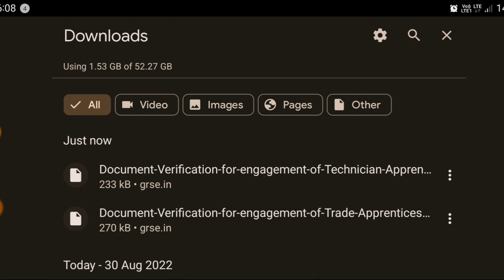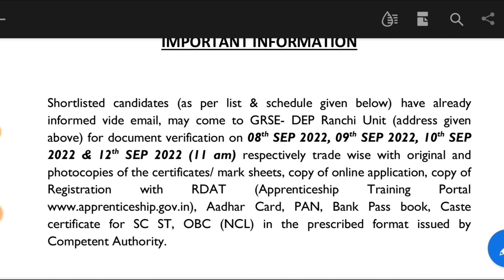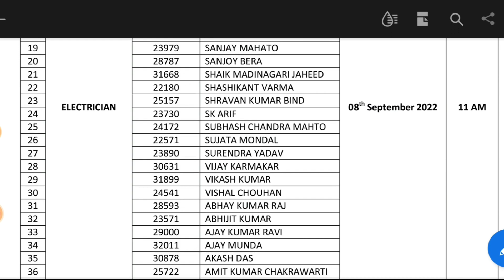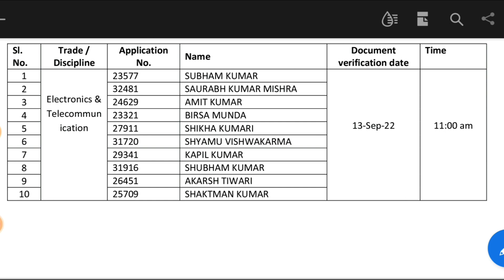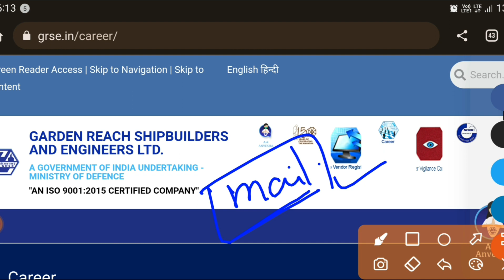GRSE Apprentice Merit List 2022, GRSE Apprentice Document Verification Date 2022, GRSE Recruitment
GRSE Apprentice Merit List 2022, GRSE Apprentice Document Verification Date 2022, GRSE Recruitment 2022, GRSE Ranchi Apprentice 2022.